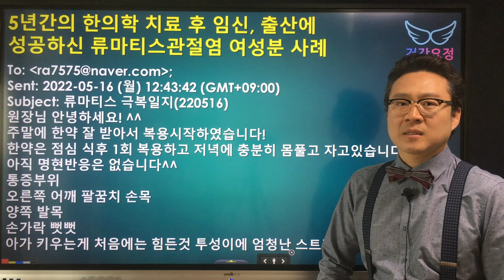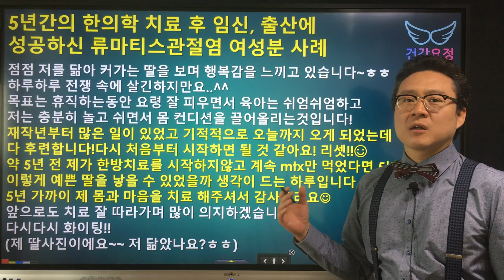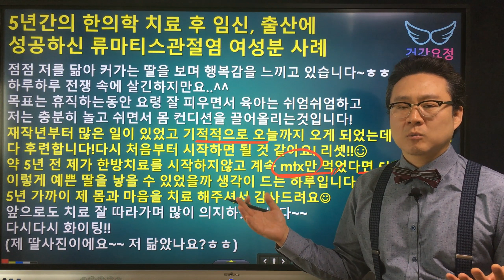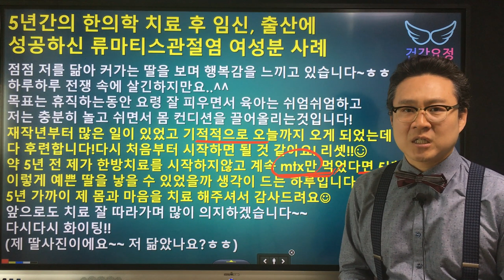5년간의 한의학 치료 후 임신, 출산에 성공하신 류마티스관절염 여성분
5년간의 한의학 치료 후 임신, 출산에 성공하신 류마티스관절염 여성분